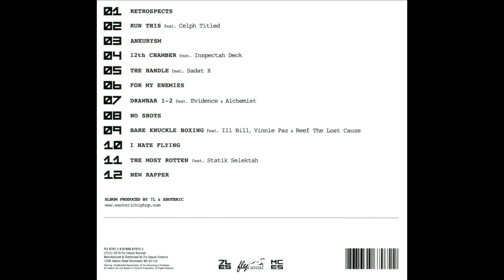7L & Esoteric - For My Enemies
7L & Esoteric was a Boston, Massachusetts hip hop duo.  They originally called themselves God Complex until 1997.

7L is the deejay, and Esoteric is the emcee.

Also known as:
   • Seven-L & Esoteric
   • 7LES
   • God Complex

Group: 7L & Esoteric
Album: 1212
Tracks:
   1. Retrospects [3:28]
   2. Run This (feat. Celph Titled) [2:04]
   3. Aneurysm [2:58]
   4. 12th Chamber (feat. Inspectah Deck) [2:58]
   5. The Handle (feat. Sadat X) [3:25]
   6. For My Enemies [3:02]
   7. Drawbar 1-2 (feat. Evidence & Alchemist) [3:24]
   8. No Shots [3:19]
   9. Bare Knuckle Boxing (feat. Ill Bill, Vinnie Paz, & Reef The Lost Cauze) [4:22]
   10. I Hate Flying [3:41]
   11. The Most Rotten (feat. Statik Selektah) [2:30]
   12. New Rapper [3:57]
   13. Zoo (Bonus Track) [3:48]
Total Time: 42:50
Release Date: October 12, 2010
Format: Compact Disc (CD)
Label: Fly Casual
Catalog #: FLY 6707
Genre: Hip Hop
Sub-genre(s): East Coast Hip Hop, Boom Bap
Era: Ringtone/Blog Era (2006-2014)